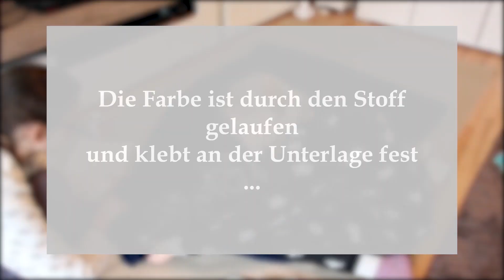Myra macht: Anfertigung Elsa-Cape/Disney (DIY)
heute seht ihr unsere Anfertigung zum Elsa Cape.
Es war ein hartes Stück Arbeit, aber wir haben es geschafft.
Wir wünschen Euch viel Spaß dabei und hoffen, dass es Euch gefällt.

Eure Myra Chan